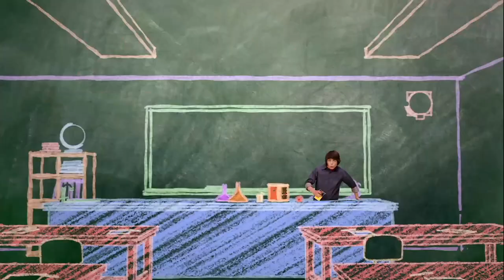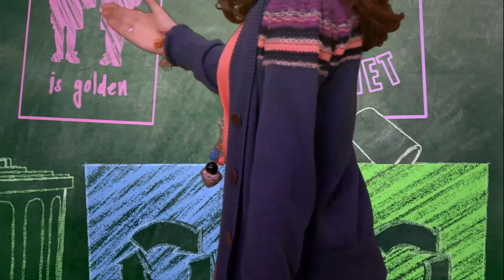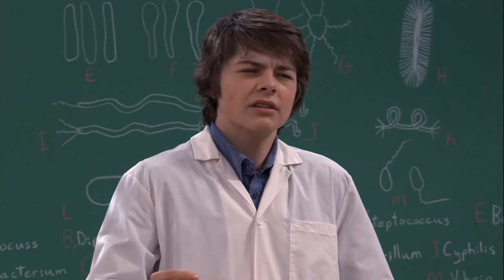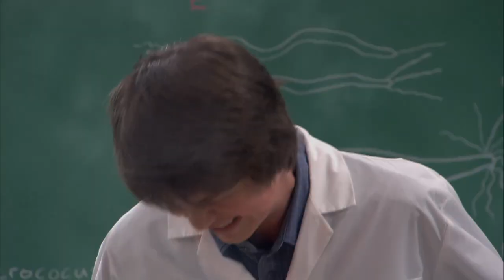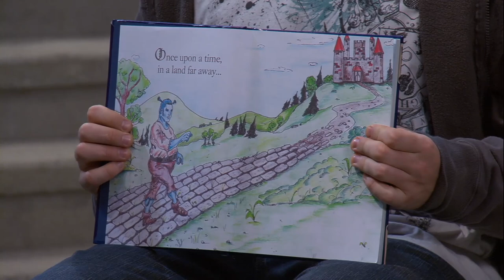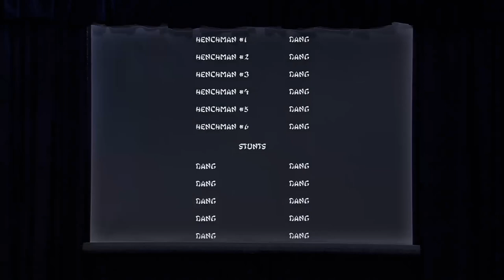Episode 35 | Mr.Young | KEEP IT WEIRD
EPISODE 35 - Mr. Roboto 2.0

Adam’s old robot invention, ARTHUR, returns to Finnegan High and starts replacing staff and students with android copies. Adam and Echo must discover why everyone is acting so strangely, and stop Arthur’s dastardly plan, before the entire school is overrun by robots.